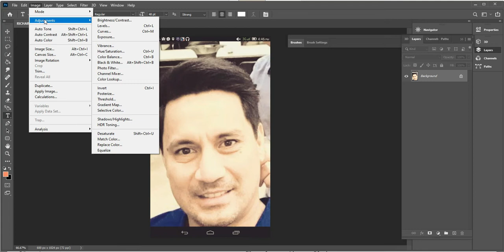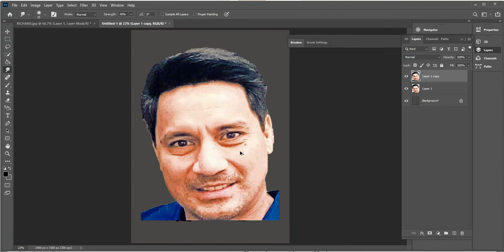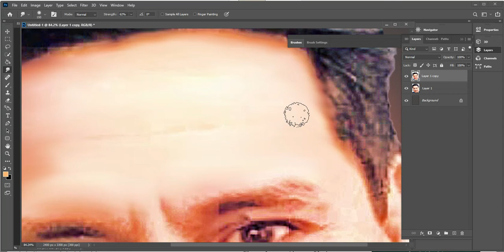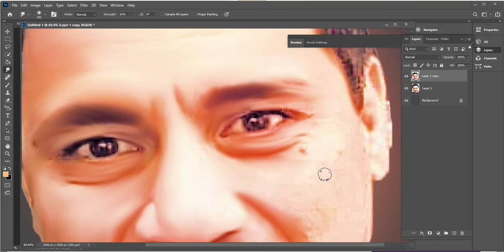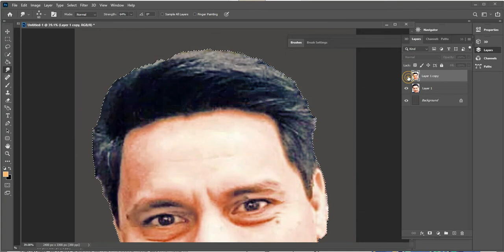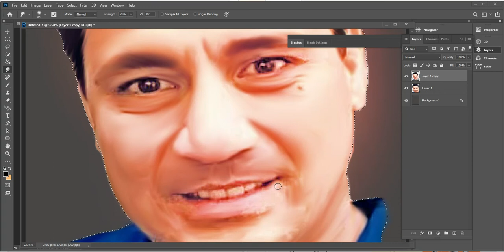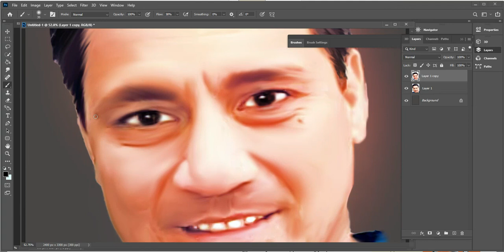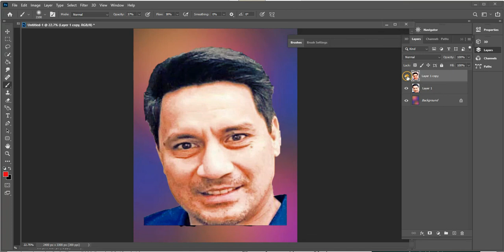Richard Gomez Digital Painting